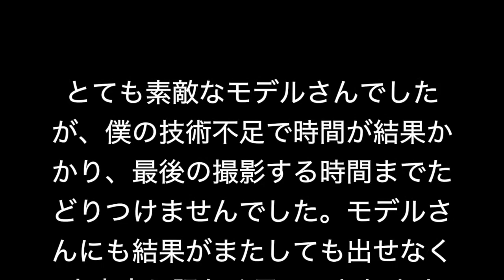【ブリーチ 一回】で入る色は限られている？ 色落ちしたら ミルクティー 髪色 が 金髪 に？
HAIYAMAKASHI
LINE@：＠haiyamakashi